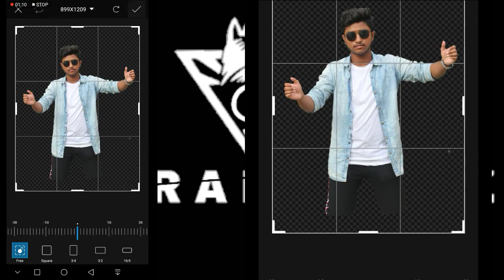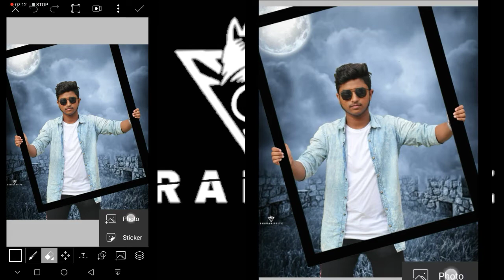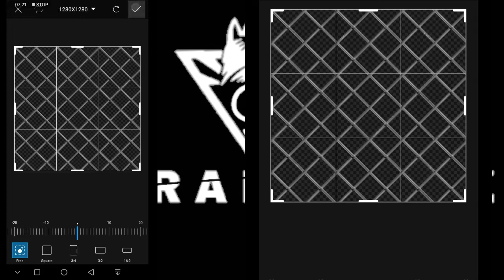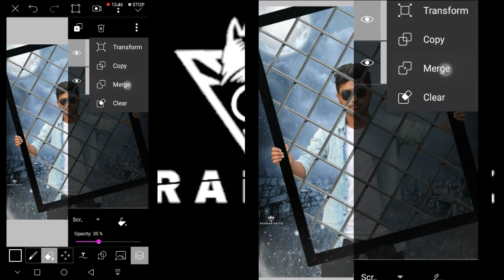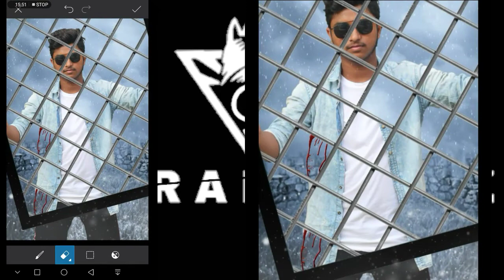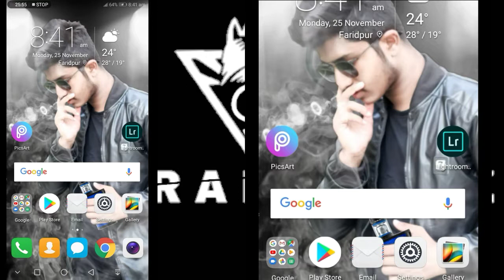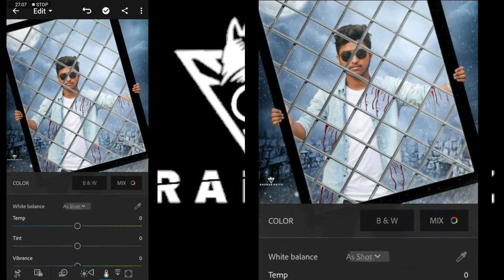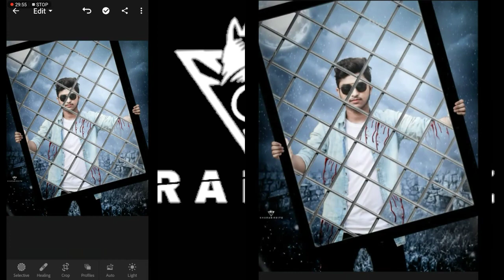net in swappy power illusion creative photo editing tutorial -part-2- the best tutorial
net in swappy power illusion creative photo editing tutorial -part-2- the best tutorial - making by Sharan editz

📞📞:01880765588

Download all Background. & png... 🔻